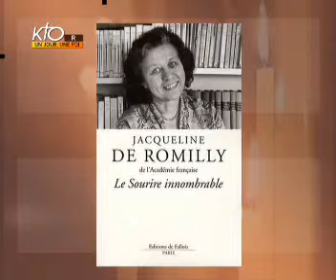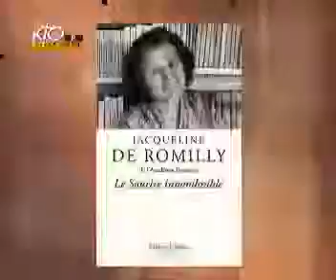Mgr Bernard Ginoux - Diocèse de Montauban